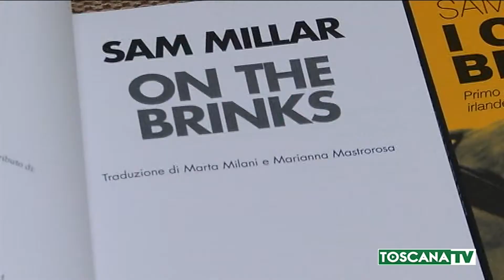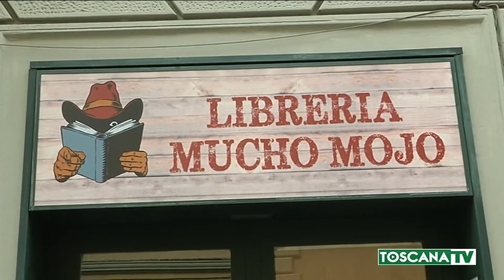2020-04-11 FIRENZE - CONSIGLI DI LETTURA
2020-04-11 FIRENZE - CONSIGLI DI LETTURA